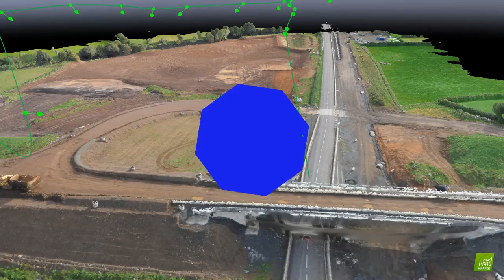180910 FCA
Description